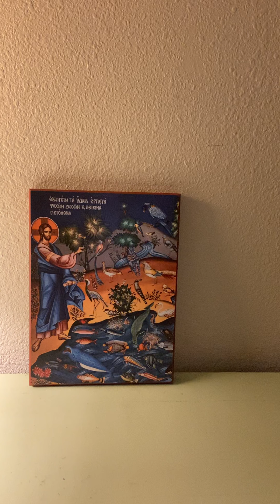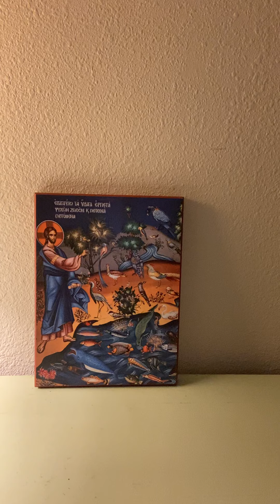Morning Prayer with Dean Moorehead, April 14, 2021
Our desires and wants can run out of control.